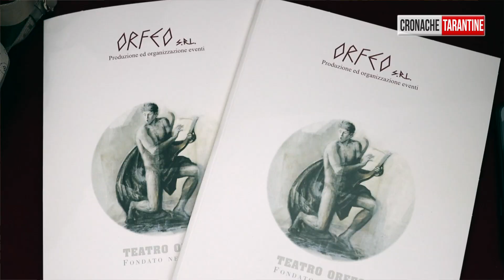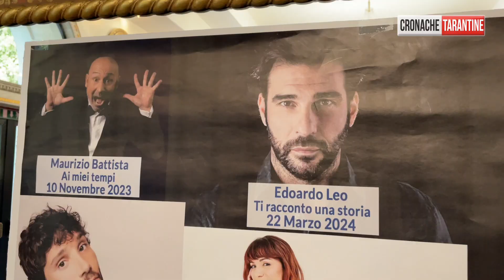Taranto: Svelati i nomi della nuova stagione del Teatro Orfeo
“Taranto, i più grandi passano da qui”. Presentato il cartellone 2023/2024 del Teatro Orfeo, con trenta importanti appuntamenti (12 in abbonamento e 18 fuori abbonamento) a partire dal 10 novembre. Elio Germano, Chiara Francini, Giovanni Allevi, sono solo alcuni dei nomi che calcheranno il palco del Teatro Orfeo all’interno di una rassegna di notevole spessore, organizzata con il patrocinio morale del Comune di Taranto. Tutti i dettagli sono stati illustrati nel corso di un incontro nel foyer del teatro, a cui hanno preso parte il padrone di casa, Adriano Di Giorgio, e l’assessore comunale agli Spettacoli, Fabiano Marti.
Tra gli artisti degli spettacoli in abbonamento spiccano Andrea Delogu, Paola Quattrini, Stefano De Martino, Gianluca Guidi e Giampiero Ingrassia, Barbara De Rossi e Gianfranco Jannuzzo, Carlo Buccirosso e Rocco Papaleo; di grande qualità anche gli spettacoli fuori abbonamento con protagonisti, tra gli altri, Tony Hadley, Teresa Mannino, Sergio Caputo, Francesco Paolantoni, I Gemelli di Guidonia, Biagio Izzo e Gabriele Cirilli.
“Portiamo un cartellone sempre più ricco come ho sempre sognato per la mia città -ha dichiarato Adriano Di Giorgio- e gli appuntamenti non finiscono qui. Tante le novità che sveleremo nei prossimi mesi, tra cui una mini rassegna a dicembre tutta dedicata al jazz”.